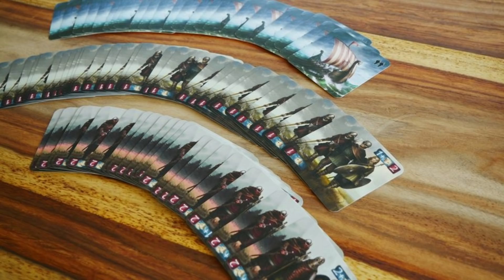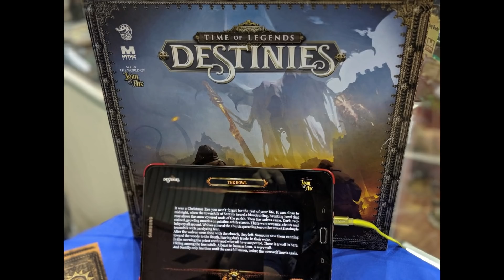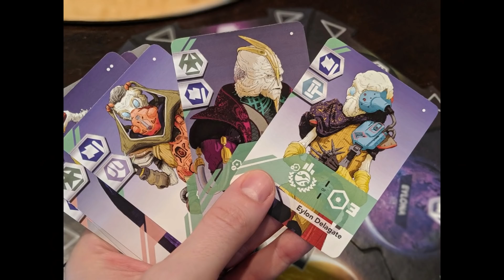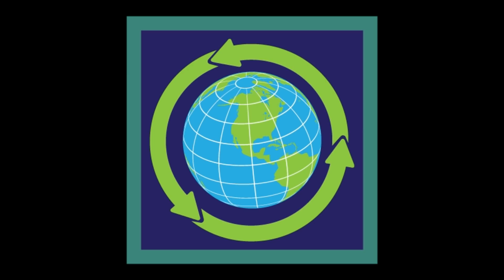Upcoming Board Games Kickstarter September 2019 (2nd half)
Kevin looks at Board Games launching on Kickstarter between Sept 16-30, 2019.

Winner from last video: Cody Ward

List of Games launching:
Sept 16 Detective City of Angels Exp (Smoke and Mirrors)
Sept 16 Western Tropic
Sept 17 Universal Truth
Spet 17 Clash of Minds
Sept 17 Titan
sept 17 Manchukuo
Spet 17 Jujo
Sept 17 Valhal
Sept 18 Light Hunters: Battalion of Darkness
Sept 24 Time of Legends: Destinies
Sept 23 ArchRavels
Sept 23 Edge of Darkness reprint with expansion
Sept 24 Seven Bridges
Sept 24 Sovereign Skies
Sept 24 The Quest Kids
Sept 24 The Grand Carnival
Sept 24 Ruins of Mars
Sept 24 Camp Pinetop
Sept 24 Unicorn Fever
Sept 24 Madeira
Sept 24 Dance Card
Sept 24 Beneath
Sept 24 Winner Winner Chicken Dinner
Sept 24 Wacky Widgets
Sept 26 Meeple Force
end of Sept Deadly Doodles 2